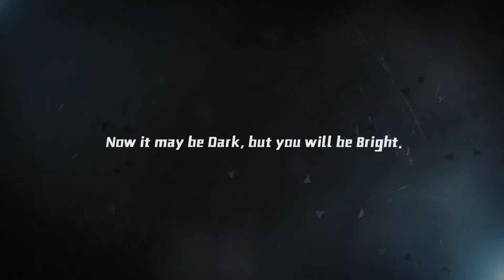Bright Memory Gameplay #2 | PC | No Commentary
Welcome to Bright Memory Gameplay.
This video will feature the full game experience separated into two parts. This walkthrough will feature every level, cut-scene and boss fight.

ABOUT THE GAME:
Bright Memory is a first-person shooter hack and slash episodic video game developed by Chinese independent developer FYQD Personal Studio. "Episode 1" was released through Steam's Early Access program for Microsoft Windows on 12 January 2019, eventually leaving early access on 26 March 2020.
You just watched Bright Memory Gameplay part one. This will go a long way in helping me to dish out ever better content! And definitely look forward to more awesome Game Trailers of 2020!